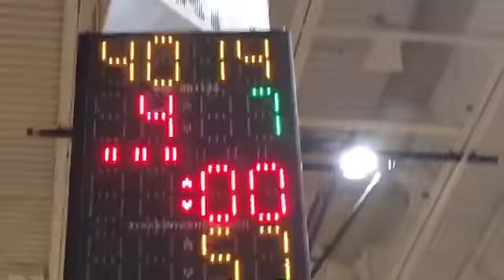Blake and Cole‘s final wrestling tournament